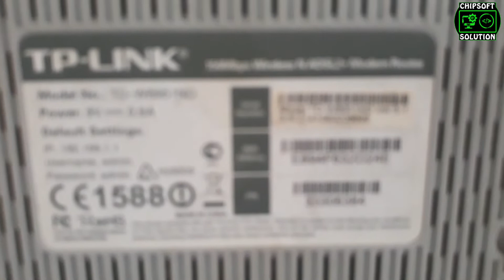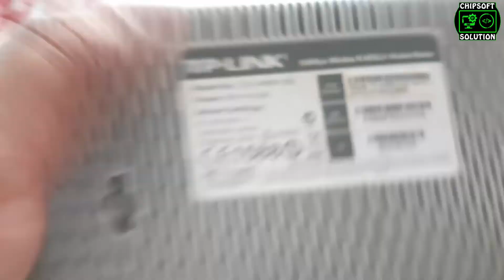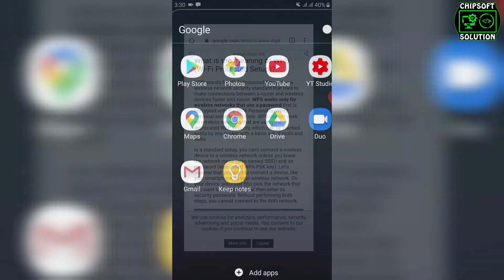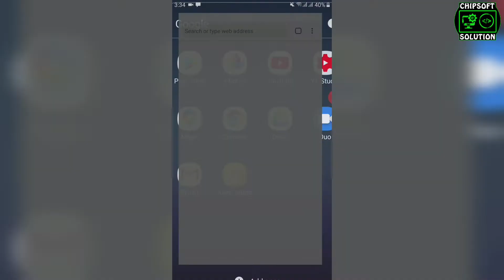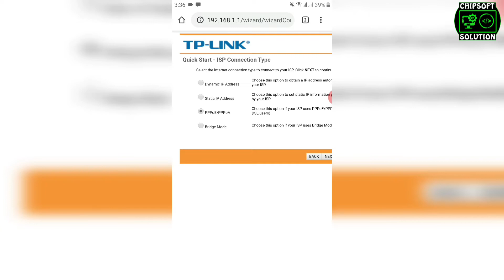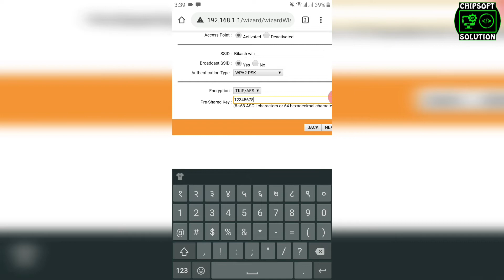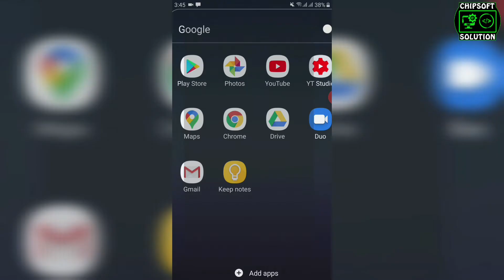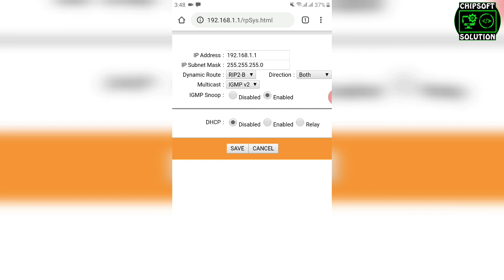WiFi Router Most Important Setting | Every User Must Know | Nepali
Hello guys,
In this video, I have explained about the most important setting of WiFi Router that every user must know. You can also learn how to configure secondary Router after watching this video.